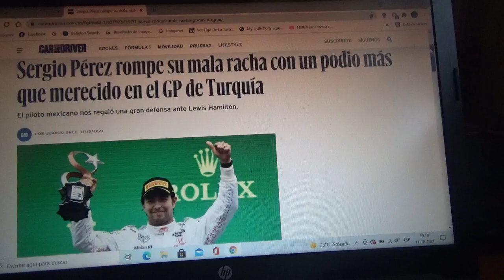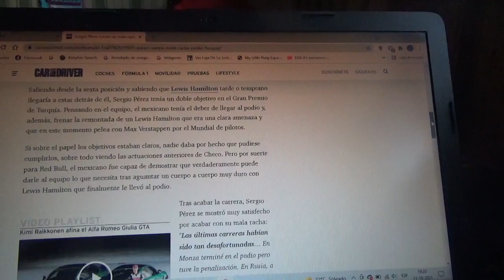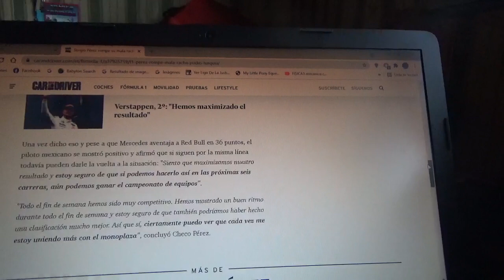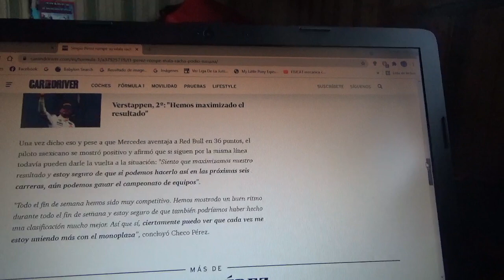Sergio "Checo" Pérez termina su mala racha subiendo al podio en el GP de Turquía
El piloto mexicano oriundo de Jalisco no se subía al podio desde el GP de Francia de este mismo año 2021